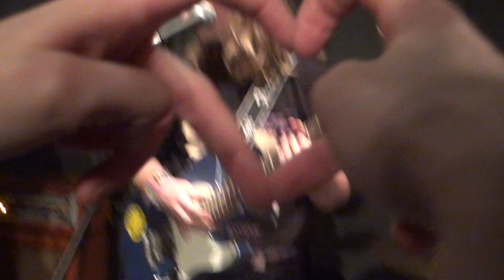Graver's Lane - 3/8/24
Graver's Lane (DE/PHL) live in Studio 028 on Drexel's Campus on March 8th, 2024

Shot by Matt Guardiola, Gee Taylor, & Marin Duff
Edited by Matt Guardiola